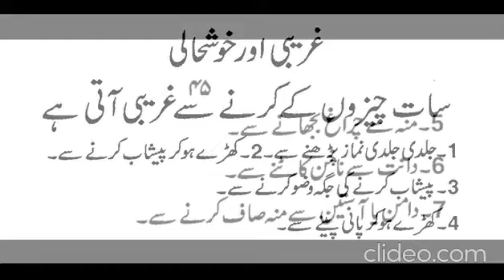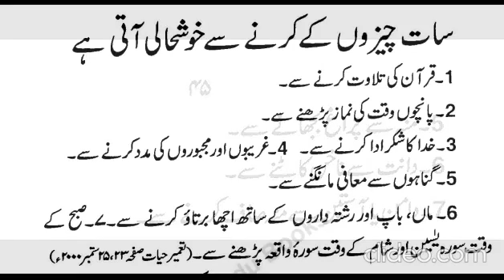Garibi Aur Khush Hali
JAZAKALLAH